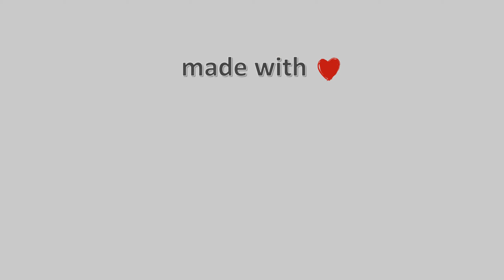09-Δεκεμβρίου-2021, Κάμερα Μετσόβου Timelapse, Timelapses.gr